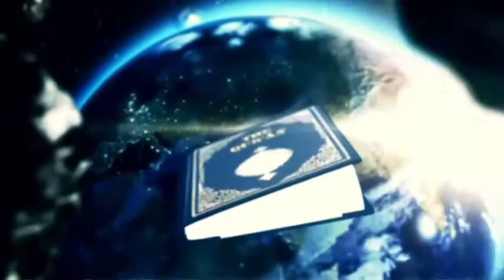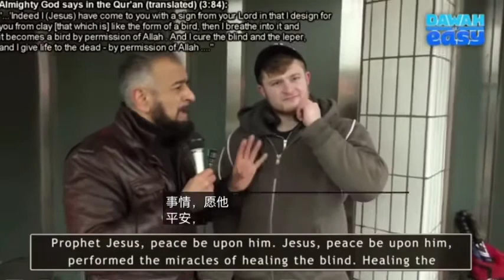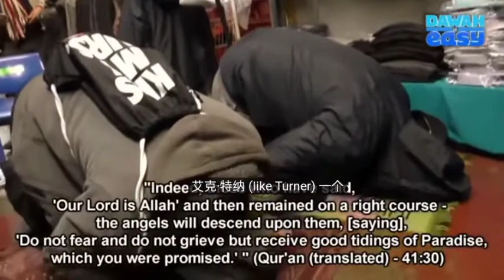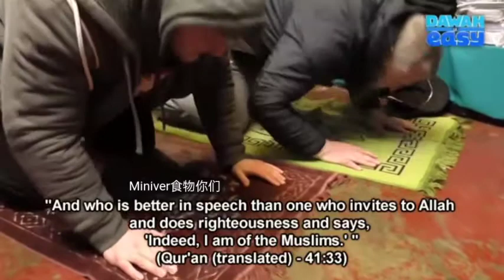英国演员接受伊斯兰教 | 你会笑然后哭British Actor accept islam | YOU will Laugh then Cry